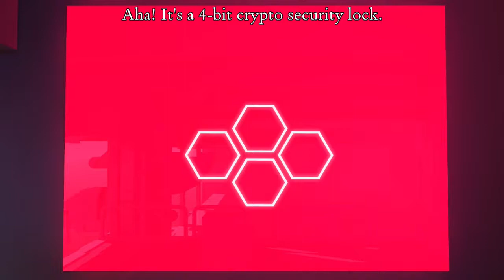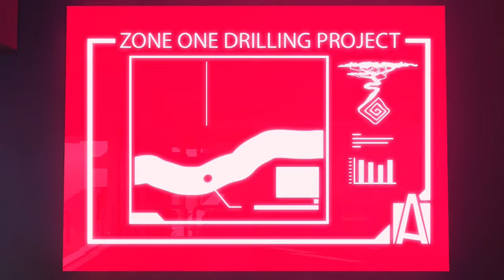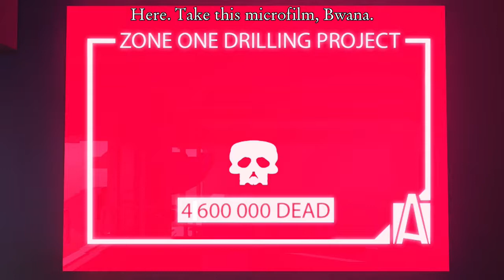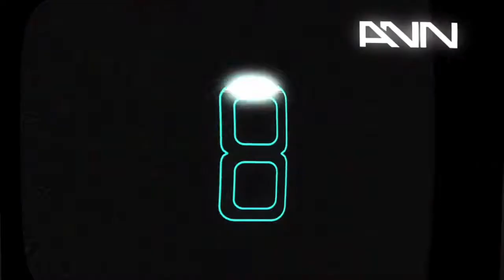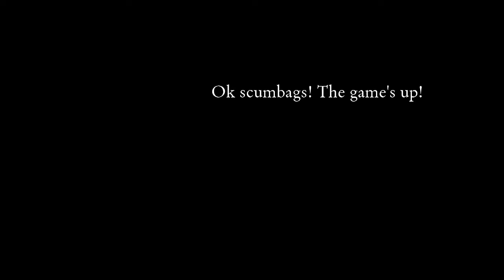2 Industrialised roots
Right. We carry on at the mining site, whatever it is they're mining there.
... And then we're quickly off to a completely different place. What??